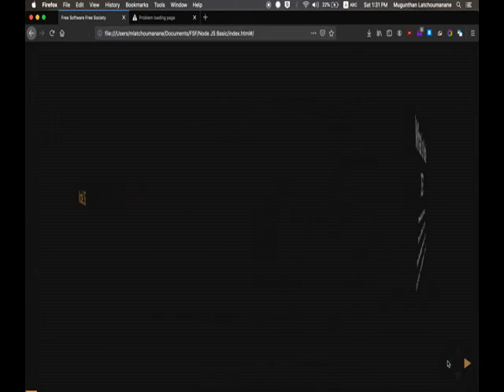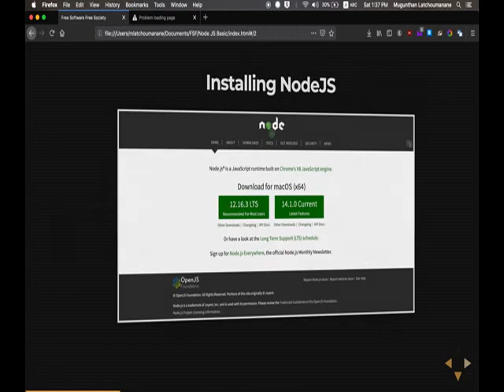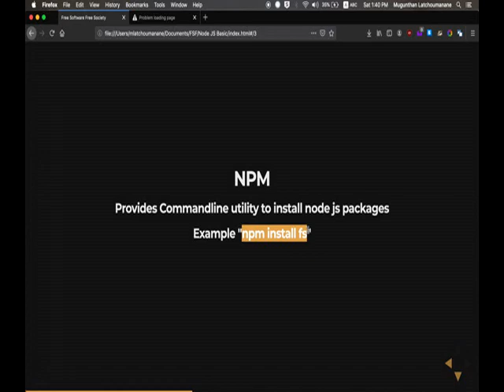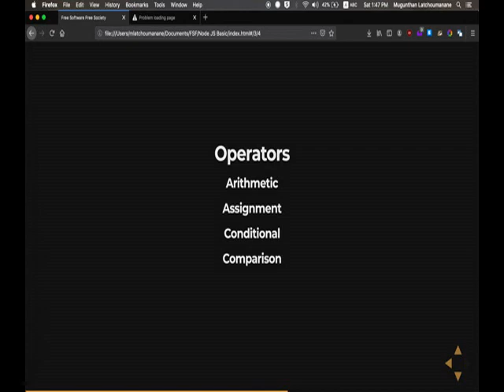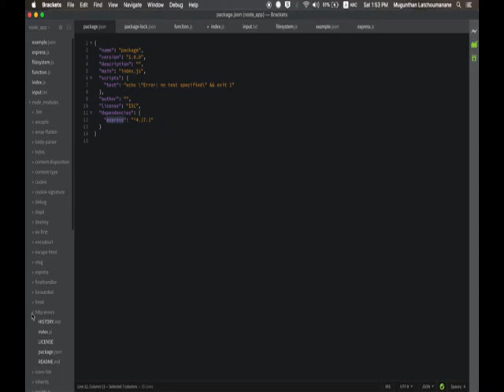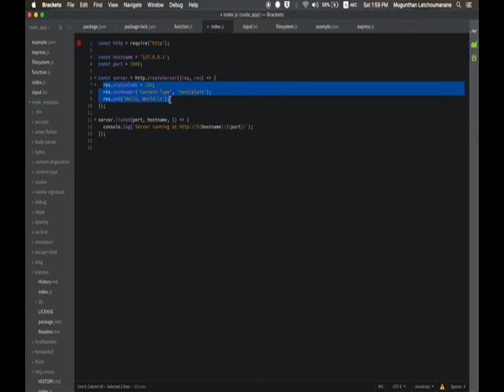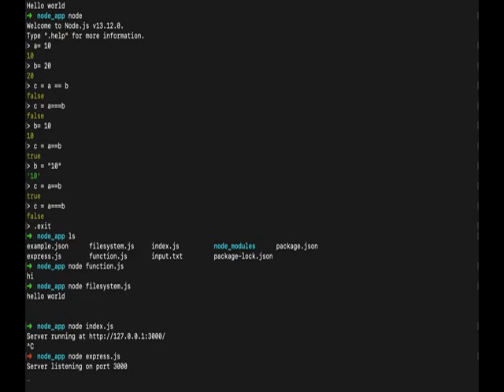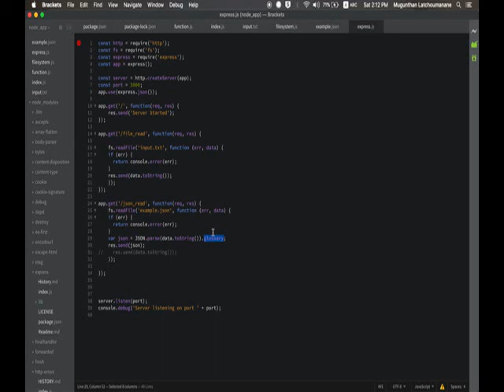Class #2 | Introduction to NodeJS | FSFTN Online Tech Series | Recorded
Class #2 | Introduction to NodeJS | FSFTN Online Tech Series

The session had network and streaming Issues . Hence uploading a recorded version .